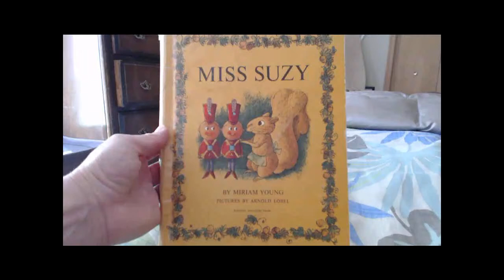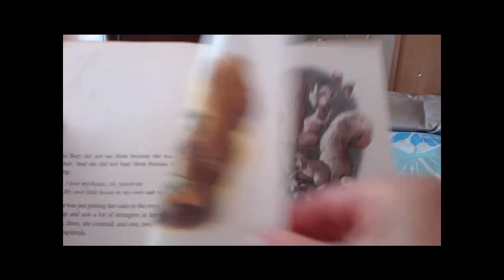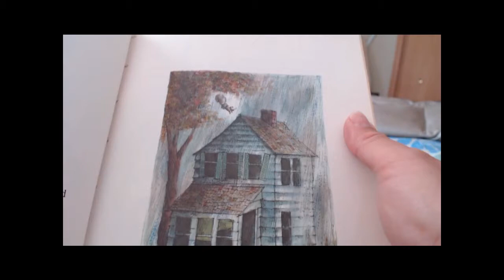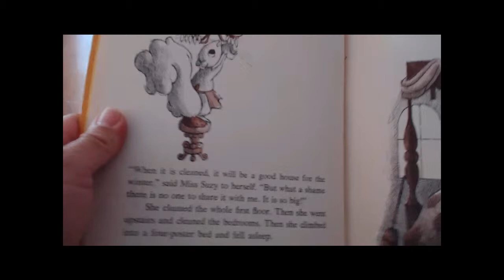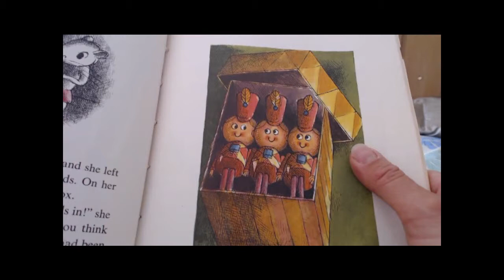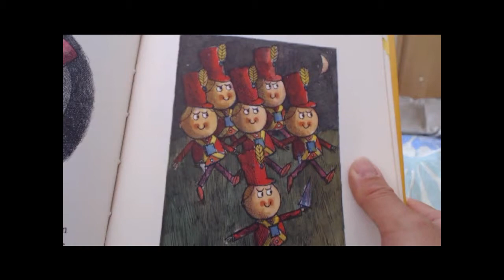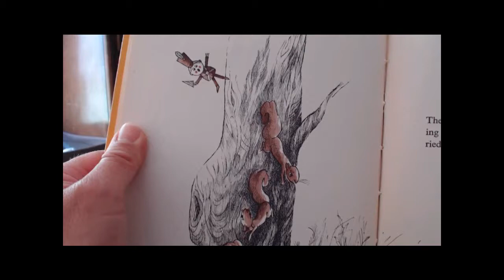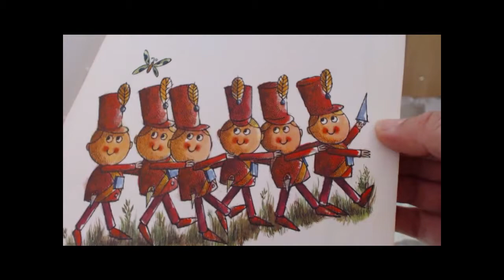Miss Suzy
A domestic squirrel is forced to leave the home she loves when a bunch of red squirrels invade.  Miss Suzy's resourcefulness and opti